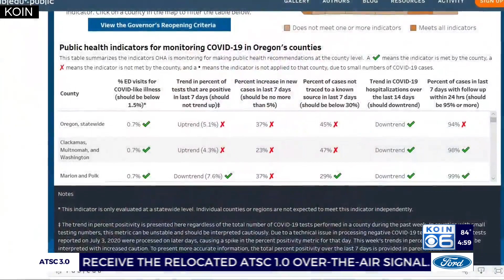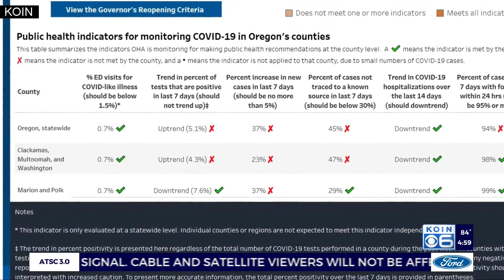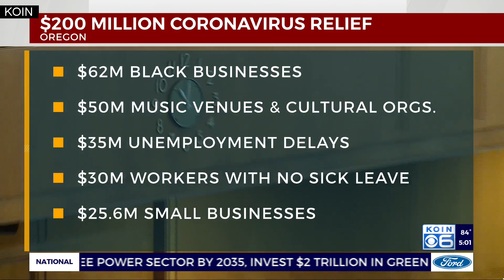KOIN 6 News at 5:00 pm